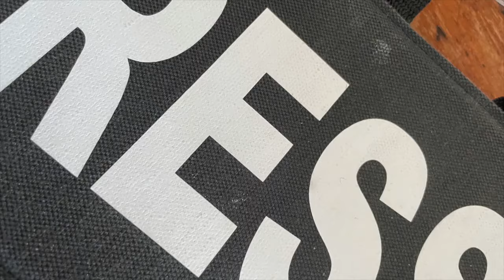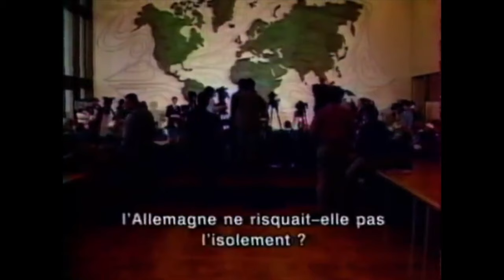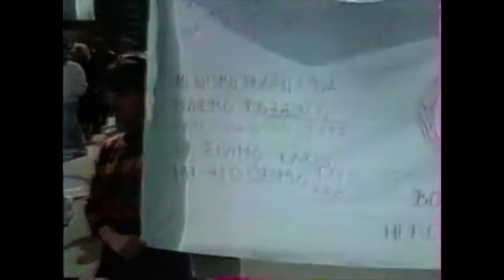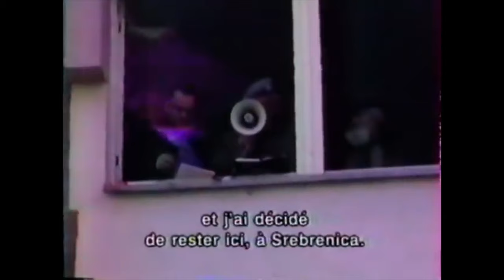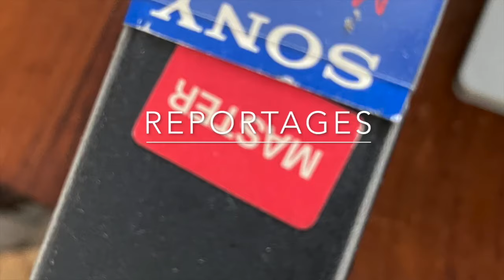Les USA, et la destruction de la Bosnie Les combattants islamistes manipulés pas la CIA